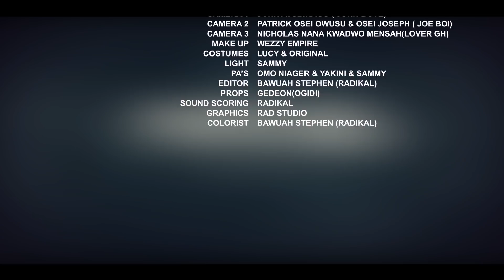PAPA NO EPISODE 44